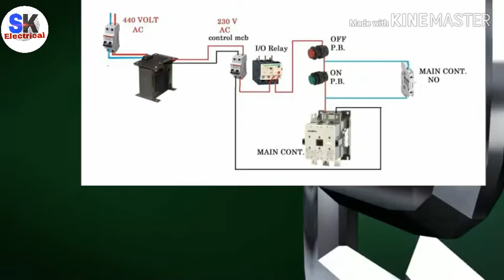DOL STARTER WIRE CONNECTION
HELLO FRIENDS
    AAJ me bataunga DOL STARTER ke bare me or iska wire connection ,
Dol starter ka use motor ko start karne ke liye kiya jata h
5 HP se kam ki motor me DOL starter ka use karte h
Ye bahut he  simple starter h
Wire digram bhi simple h
Starter ka use motor ko start and stop ke liye use karte
Is me MCB, No puss button , Nc puss button , or contector ka use kiya jata h